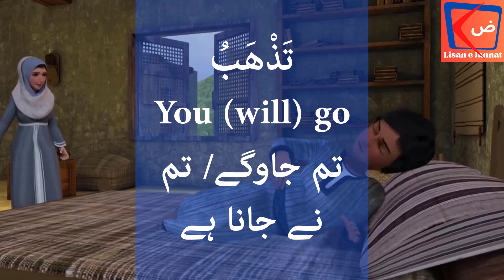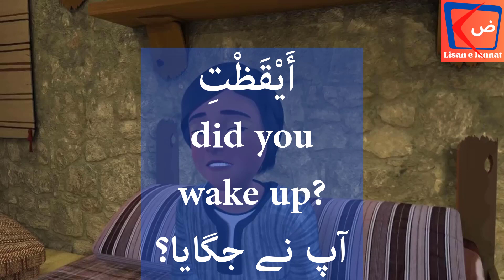Arabic Beginners Learning: The Ultimate Guide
This channel is dedicated for Learning Arabic Language Easily and It has a Comprehensive Guide for English and Urdu/Hindi Speakers. In our multicultural world, learning new languages can be a rewarding and enriching experience. Arabic, in particular, is a language of historical significance, spoken by millions across the Middle East and beyond. This YouTube video aims to provide a comprehensive resource for English and Urdu/Hindi speakers who want to embark on the journey of learning Arabic. With a focus on beginners, this channel'll cover various aspects of the Arabic language, from basic sentences to Quranic Arabic, and even learning while you sleep. By the staying connected to this channel, you'll have a solid foundation in Arabic that will open doors to a deeper understanding of the language and culture.
Why Learn Arabic?
Learning Arabic can be a valuable asset. Understanding the cultural, historical, and linguistic significance of Arabic will motivate learners to delve into this beautiful language.
The video kicks off by addressing the absolute beginners, explaining the basics of the Arabic script, its alphabet, and pronunciation. English and Urdu/Hindi speakers will find this introductory segment extremely helpful.
Arabic Sentences for Beginners
We delve into constructing basic sentences, covering common sentence structures and everyday phrases by providing you Arabic movies clips with translations and explanations . English and Urdu/Hindi subtitles are provided for clarity.
Arabic Learning Tools
How to Learn Arabic Fast: Discover effective strategies and tools to accelerate your Arabic language learning process. We recommend watching movies of Arabic cinema with English Arabic and Urdu subtitles and learn daily use sentences. In this way a learner will improve listening, reading and speaking(if he starts practicing the senences). Lisan e Jannat is very much suitable for English and Urdu/Hindi speakers.
Arabic Language Learning Methods
Learn Arabic While You Sleep: take rest and watch our channel in your spare time and entertain yourself by our clips from famous Arabic movies with subtitles in three langauges Arabic English and Urdu. It is an intriguing approach to language learning is discussed, exploring the potential of learning Arabic through subconscious exposure during your rest time.
Exploring Quranic Arabic
Learn Arabic Quran: Dive into the unique beauty of Quranic Arabic, including the pronunciation and meaning of the Modern Standard Arabic MSA which is Quranic language as well. This section provides insight into understanding the MSA which will lead to true understanding or Quran too.
Arabic Daily Use Sentences
Arabic Sentences with English Translation: Practical Arabic sentences for daily life are demonstrated, with English and Urdu/Hindi subtitles for clear comprehension.
Advancing Your Arabic
Arabic Language Learning in Hindi/Urdu: For Urdu/Hindi speakers, we offer guidance on bridging the linguistic gap between these languages and Arabic.
Arabic Baby Learning: Introduce your children to Arabic through fun and engaging methods suitable for young learners.
Learn Arabic Conversation:
Learning Arabic can be a fulfilling and enlightening experience, and this YouTube video is designed to provide English and Urdu/Hindi speakers with a comprehensive guide to mastering the language. From the basics of Arabic script and pronunciation to advanced Quranic Arabic, we've covered a wide range of topics to ensure you have the tools you need to become proficient in Arabic. With subtitles in English, Arabic, and Urdu/Hindi, we aim to make this video accessible to a diverse audience. Whether you're interested in Arabic for cultural appreciation, religious understanding, travel, or communication, this video is your gateway to the rich world of the Arabic language. So, let's embark on this exciting journey of learning Arabic together!